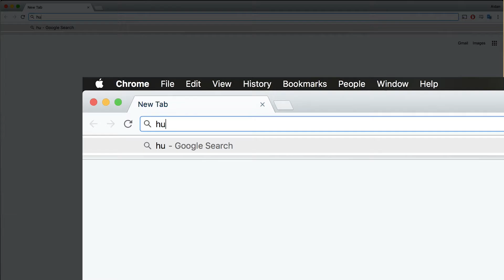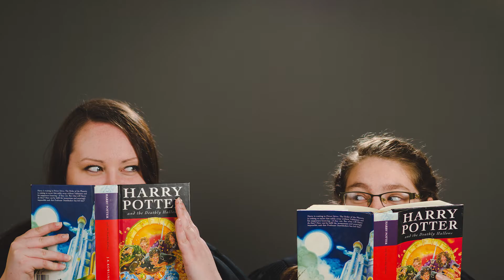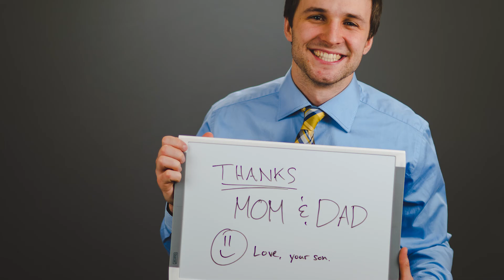Heritage 2017 Grad Portrait Session Promo Video